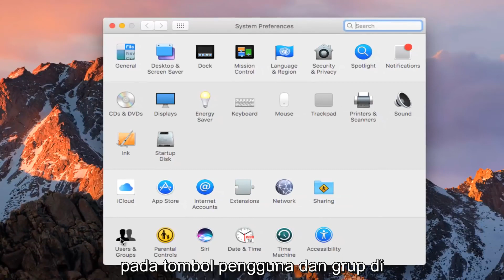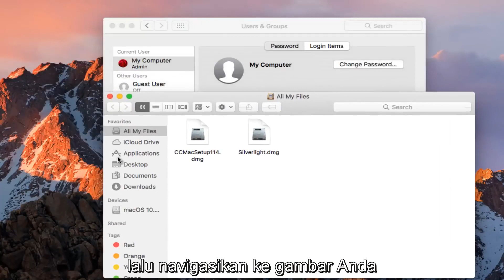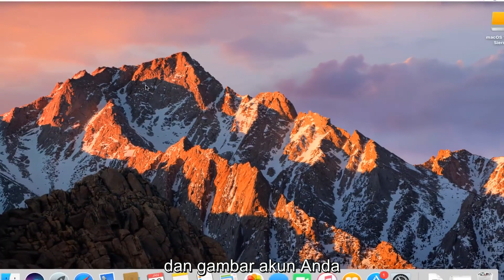Cara Mengubah Profil Gambar Akun Pengguna Mac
Cara mengubah gambar akun di mac OS.

Anda dapat mengubah gambar yang muncul di sebelah nama pengguna di jendela masuk.